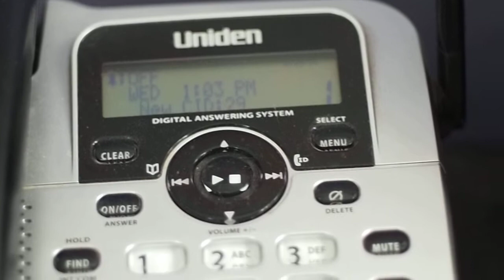Canon FD 50mm Lens With a Fotodiox Micro 4/3 on Olympus E-PL2 Body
Testing out focusing in video with my used Canon 50mm on my Olympus E-PL2 Body. Looks like I don't really need to spend a bunch on a new lens.